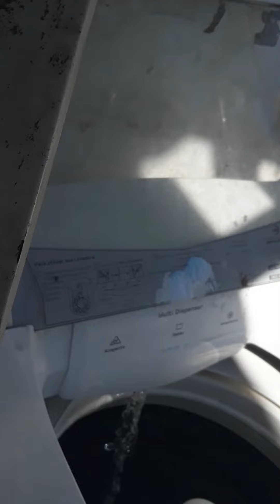الشمس مفيده للشفاء من مرض الكورونا